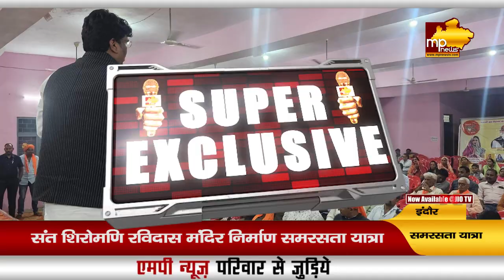सावन में निकल रही संत रविदास की यात्रा, सियासत में उभर रहे सावन! MP News Indore